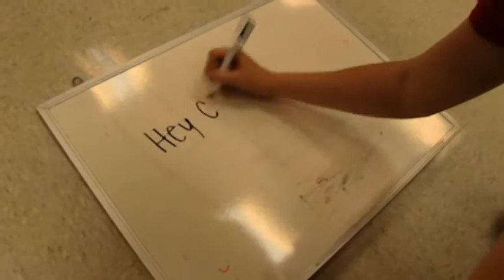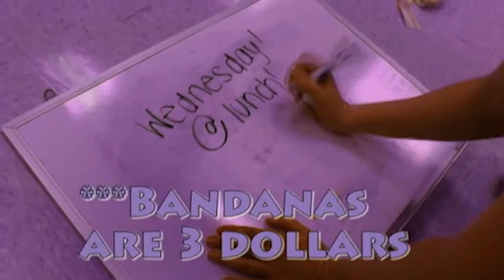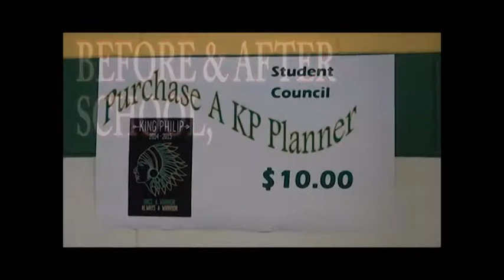September 25 2014